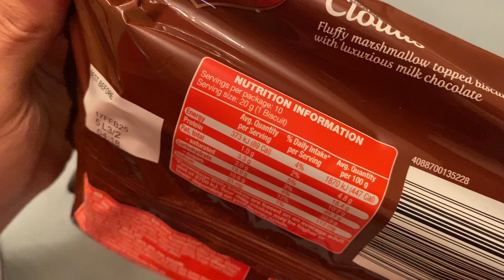Belmont Chocolate Clouds (GetUnboxed)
Unboxing Belmont Chocolate Clouds 🍫 | Fluffy Marshmallows Dipped in Chocolate!

In this unboxing, we take a look at the Belmont Chocolate Clouds—delicious, fluffy marshmallows covered in smooth, rich chocolate. Perfect for a sweet snack or dessert, these chocolate-dipped marshmallows are a treat for any occasion. Light, airy, and absolutely irresistible!